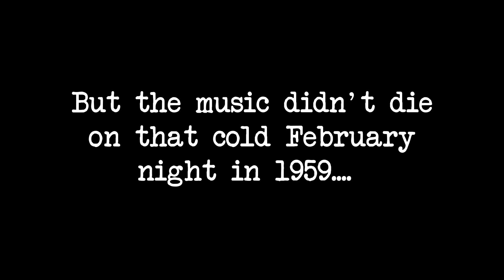Bddy Holly Tribute Show by S Jordan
The tribute to Buddy Holly Show is available for solo or band full band events covering the hits, Heartbeat, That'll be the Day, Rave On and many more.A true lookalike as well as soundalike.